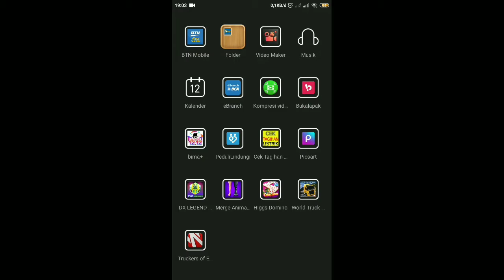Gila!!! game android bisa sebagus ini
Grafiknya real banget
Pastinya bikin kita betah main game ini